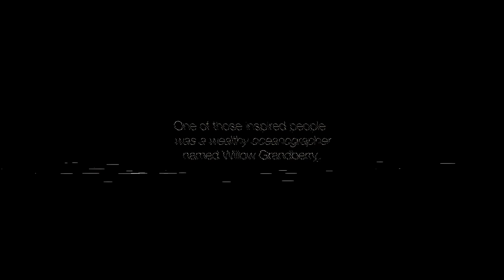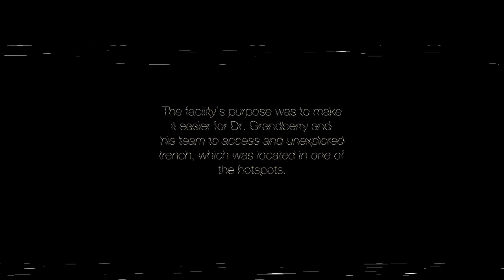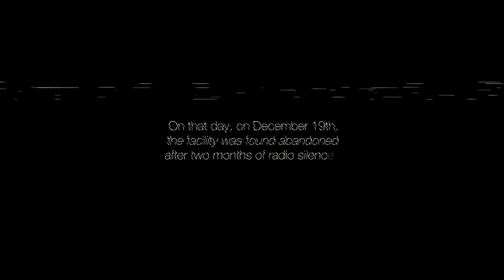TREMOR TRENCH - Outsider Investigation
the ocean sings down there